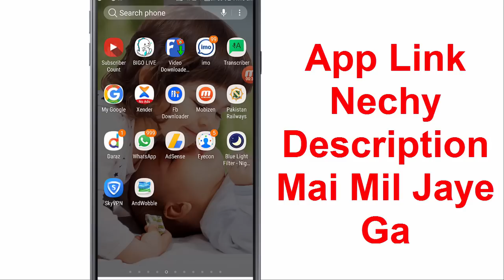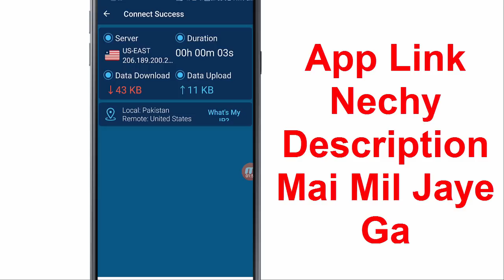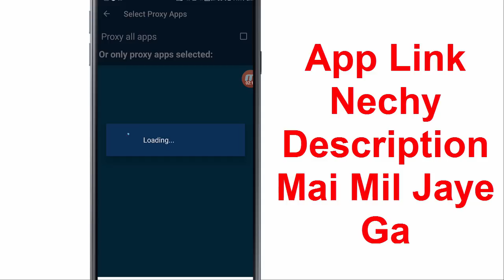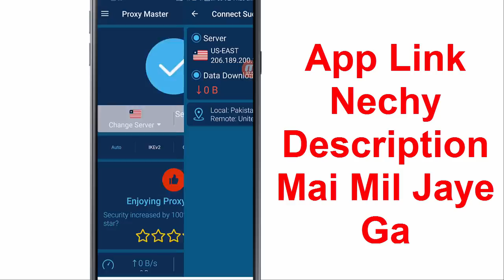Free internet Proxy zong, jazz, telenor, ufone | How To Use Free Internet in Android